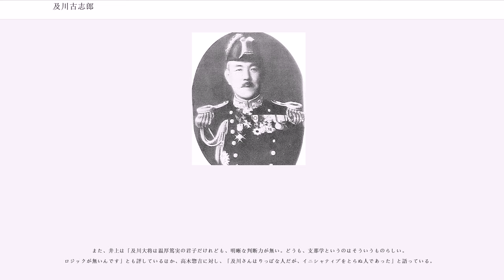及川古志郎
及川 古志郎（おいかわ こしろう、1883年（明治16年）2月8日 - 1958年（昭和33年）5月9日）は、日本の海軍軍人。新潟県古志郡出身。海兵31期。海軍大学校13期。最終階級は海軍大将。第2次近衛内閣・第3次近衛内閣で海軍大臣。第18代軍令部総長。

1883年（明治16年）2月8日、新潟県古志郡で医師・及川良吾の子として生まれる（本籍は岩手）。初めは「越郎」といったが、後に生誕地から「古志郎」と改名した。中学は父の出身地である陸中国に有る旧制岩手県立盛岡中学校に進学した。及川は野村胡堂や金田一京助、田子一民ら同窓生に勧められるままに、長詩・短歌を盛んに寄稿していた。1900年（明治33年）12月、海軍兵学校31期に入学。同期生に加藤隆義、長谷川清。及川が海兵を志願したのは、日露戦必至の情勢に加え、中学の先輩である米内光政、八角三郎がすでに海兵に進んでいた影響もあったという。1903年（明治36年）12月14日、海軍兵学校31期を卒業。1904年（明治37年）9月10日海軍少尉進級。防護巡洋艦「千代田」乗組で日露戦争に参加。

1913年（大正2年）12月1日、海軍大学校甲種学生拝命。

1938年（昭和13年）4月25日、日中戦争の勃発に伴い第三艦隊が改めて編成され、及川は同日、支那方面艦隊司令長官兼第三艦隊司令長官に就任。1939年（昭和14年）11月15日、海軍大将進級。

明治以来、西欧から輸入され形成されてきた海軍の統制教育に疑問を感じ「上官の命令に従うだけで本当に戦争ができるのだろうか、一人一人の兵隊が、その場その場で考えて、自分で判断できなければ戦いに負けてしまう」と考え、海軍兵学校の教育の改革を考えたのが32代校長の永野修身海軍中将だと言われている。しかしその永野が校長に就任する直前に教頭を勤めていて「職員の意識の変革を企画し、改革の準備を進めていた」のが及川古志郎であった。及川はその後、永野の改革を支え続け、第35代同校校長、更に1942年（昭和17年）10月18日には海軍大学校校長に就任。校長在任中、及川は和平派で京都学派の高山岩男に「日本は今、英米と戦争している。この主因の一つは軍人の教育が戦闘技術に偏したことである。政治と軍事の正しい関係とは何か、これを達成するにはどうすればよいか。文武の新しい統合の道を樹立しなければ日本は救われない。そのために力を貸して欲しい」と依頼している。

日独伊三国同盟の問題の中、海軍大臣・吉田善吾が病に倒れて辞任し、1940年（昭和15年）9月5日、及川が第2次近衛内閣の海軍大臣に就任した。

及川は日独伊三国同盟に賛成したため調印されることになった。調印の10日前、米国から帰国する際にドイツの戦況を観て帰るように指示されていた矢牧章少将が欧州周りで帰国し、陸軍が吹聴しているように数か月のうちにドイツ軍が英本土上陸作戦を開始するように欧州戦線が推移してないことを報告した。この時、及川海相から「そうすると何か、これを反故にするようなチャンスはどうかね」と尋ねられ、矢牧は「今大戦は、これまでと違って自動参戦が先立ってないので、この先々ヒトラーと手を切ることがあるだろう」と進言すると｢そうかね｣と及川は答えて決心を固めたという。他の海軍首脳には伝わっておらず、及川と矢牧のみの間で話し合われた希望的観測による見込みで実行されたもので、海軍部内でも周囲を驚かせた。

及川は、首相・近衛文麿が提唱した日米首脳会談に期待を寄せ楽観視していたがアメリカ側が拒絶したため、実現には至らなかった。さらに、9月に駐米大使・野村吉三郎から、日米交渉の主題は同盟問題から中国撤兵問題に移ったとの通達が来た。これはアメリカ側が、これまでの同盟問題（安全保障問題）から中国大陸を巡る利害争いに交渉の主軸を移したことを意味しており、国交調停のために陸軍の協力が不可欠な状況に立たされた。海軍首脳部の会議では、及川が陸軍と喧嘩するつもりでやっても良いか尋ねた際、永野総長が統率の関係から水をさす場面も見られたが参加者の意見は一致していた。

1941年（昭和16年）7月18日、第3次近衛内閣の海軍大臣に留任。10月7日、陸軍大臣・東條英機に「戦争の勝利の自信はどうか」と聞かれた時、「それはない」と答えた。それを聞いた東條は「仮にも海軍に自信がないのな...